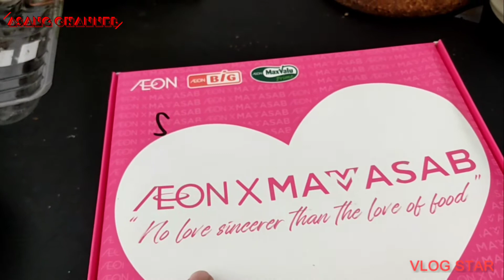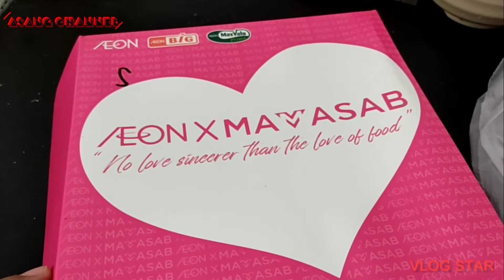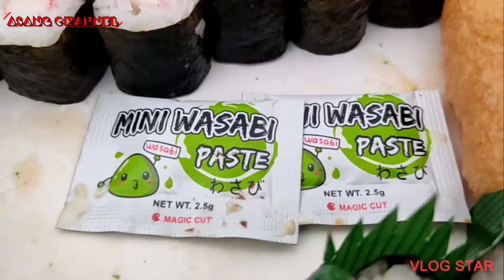Sushi Aeon x Mamasab | sedap ke idok??? Berbaloi ke beli?